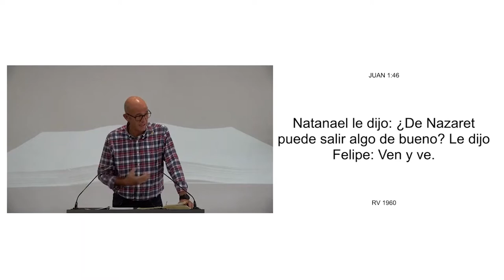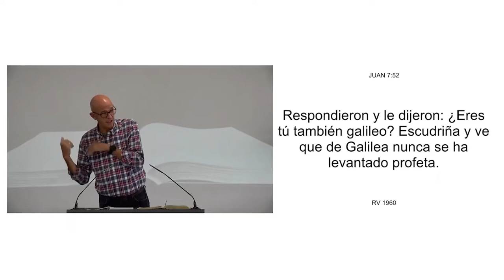15 ARMONIA DE LOS EVANGELIOS